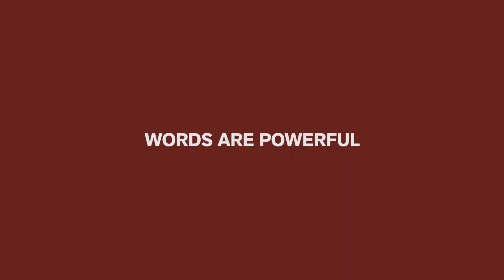WORDAFUL - HAPPINESS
WORDAFUL is a video series showcasing the power of words and importance of how they are used.